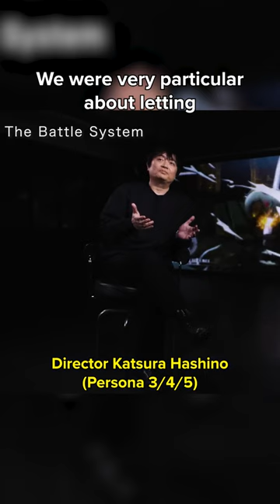Metaphor: ReFantazio Combat Breakdown - not just turn-based?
Director Katsura Hashino (Persona 3/4/5) explains the battle systems in Metaphor: ReFantazio